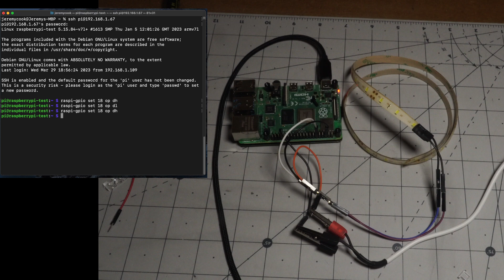12 Volt Fan Control With Raspberry Pi and EZ Fan2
Control a 12V fan or other 12V load with Raspberry Pi 3.3V GPIO pins using the EZ Fan2 transistor board.